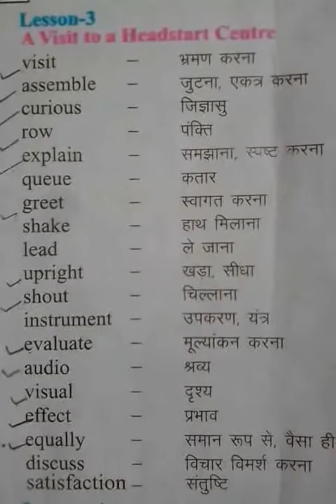Class 5 Lesson 3 A visit to a head start center | MP Board English Reader | General English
This video is made for hearing impaired and normally hearing abled students with inclusive education purpose. This video contained subject matter from text book English reader class 5. Lesson 3 - A visit to a head start centre,. Class  5 Lesson  3 A visit to a head start center , MP Board English Reader,  General English, words meaning in sign language ,